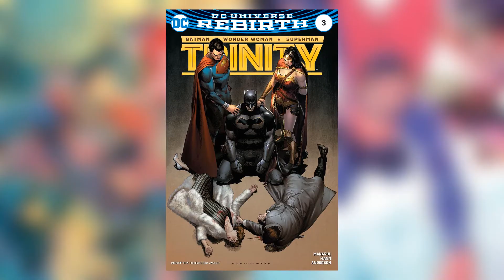¡La TRINIDAD DC vs. MONGUL! | TRINITY #5-6 (Rebirth) Review en Español (3/3)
Mira el review y recap de TRINITY #5-6, en los cuales Superman, Batman y Wonder Woman tendrán que enfrentarse al poderoso MONGUL para escapar de su mundo de los sueños.

En KevinTheCollector podrás encontrar reviews de cómics actuales y más clásicos, principalmente de DC y Star Wars, como también datos de personajes de los cómics. También puedo agregar vídeos que tengan que ver con otros hobbies, como el coleccionismo de figuras de acción, autos a escala, entre otros.

Así amigo que si te gustan los cómics y quieres estar al tanto de las nuevas historias de estos, este es el canal para ti...